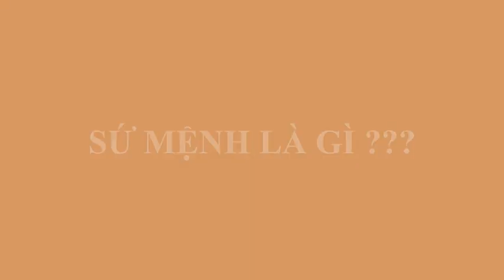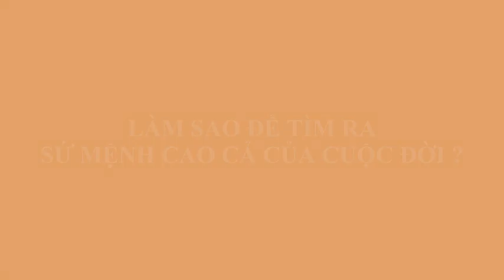SỨ MỆNH CUỘC ĐỜI ! BẠN là ai QUYẾT ĐỊNH những gì BẠN có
Hay nên luu lai sau nay làm tài liệu cho con cháu. AE vao link cua anhLê Trường Mạnh. nghe rât nhiều bài nha ae
Kết nối với tôi nhiều hơn trên Facebook:

Để thành công, chúng ta cần một khát khao cháy bỏng và sự rõ ràng về mục đích, kiến thức, về những điều mà mình mong muốn.
Nhưng muốn biết được mong muốn thực sự của bản thân, bạn đã bao giờ tự hỏi : Tôi là ai? Tôi được sinh ra trên trần gian này để làm gì? Đâu là sứ mệnh và mục đích sống của tôi? Làm thế nào để có cuộc sống đáng sống và có ý nghĩa?

Tôi tin sẽ có nhiều lúc chúng ta tự hỏi bản thân đi làm vì điều gì. Để mưu sinh, lo cho gia đình hay còn vì một mong muốn nào khác. Mỗi ngày trôi qua bạn dành 8 tiếng ở cơ quan để kiếm tiền hay còn có mục đích nào lớn lao hơn. Liệu chúng ta có đang bán thời gian, sức lao động hay vì ý nghĩa và sứ mệnh của cuộc đời. Bởi muốn sống đẹp, đừng uổng phí!

Với mong muốn chia sẻ một góc nhìn về sứ mệnh và ý nghĩa đích thực của cuộc đời, tôi gửi đến bạn video này.

Thanks,
Lê Trường Mạnh.